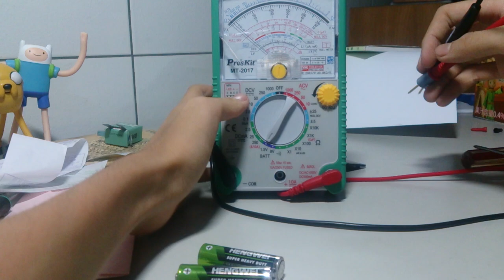DIY維修鬧鐘 - 很失敗不過最後成功了